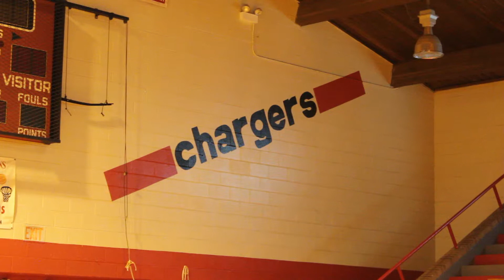The Boss Up With The McCamey Brothers